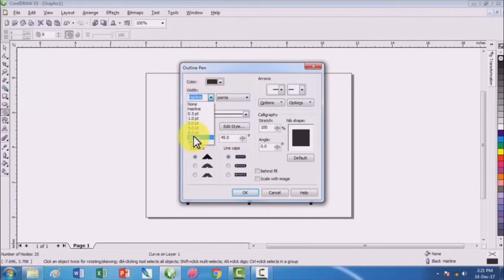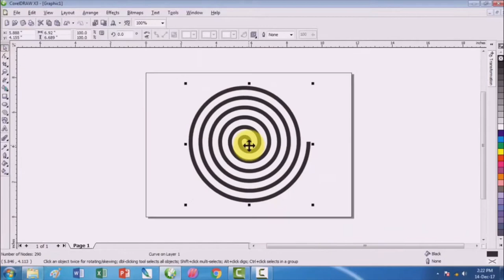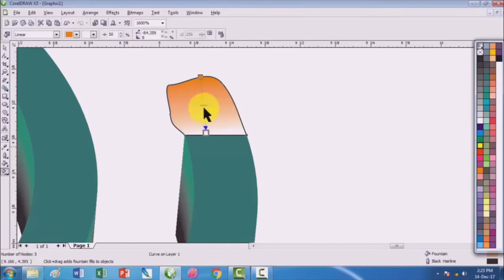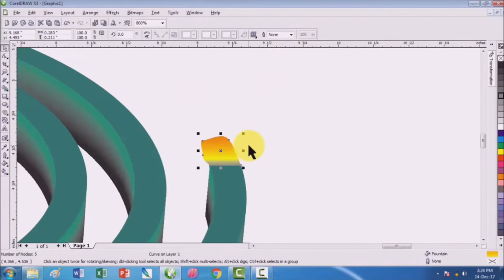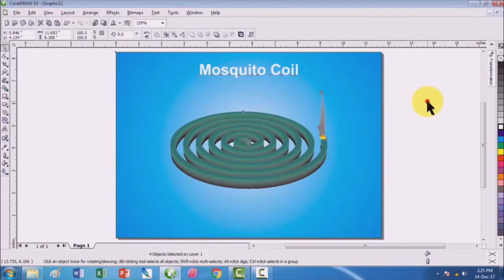How to make Mosquito Coil in CorelDRAW || PD RAJAN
make Mosquito Coil in CorelDRAW
Draw Mosquito Coil in CorelDRAW